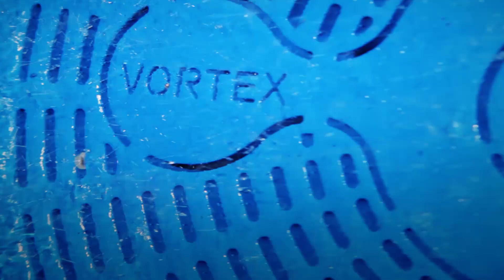Un parque acuático inclusivo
A día de hoy, hay un 15% de la población mundial  con diversidad funcional.
Por eso, cada vez es más necesario que las ciudades se preocupen por estas personas y cuenten con elementos accesibles para que todo el mundo se sienta cómodo y en igualdad de condiciones. Sin importar sus capacidades motoras, físicas, sensoriales o cognitivas.